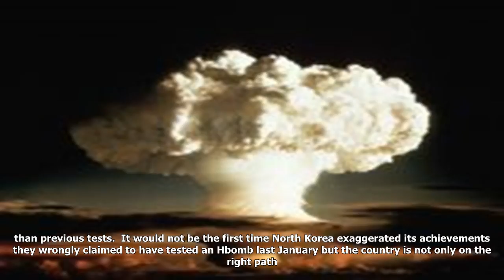How does h-bomb compare to atomic bomb?